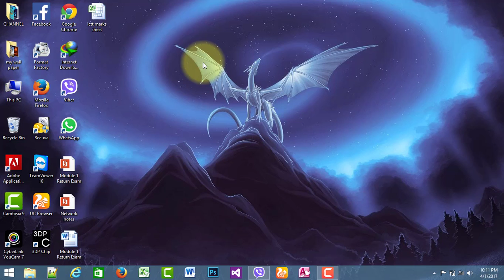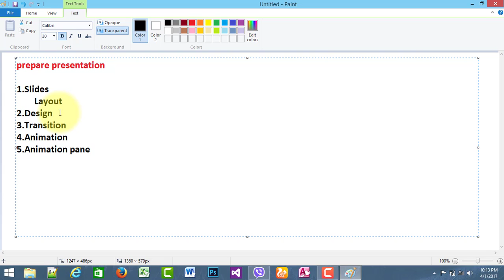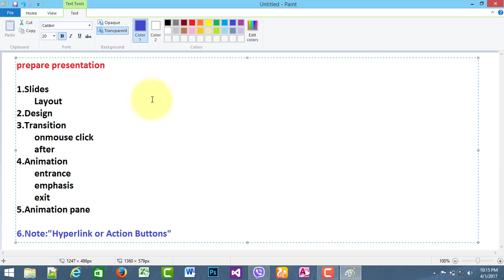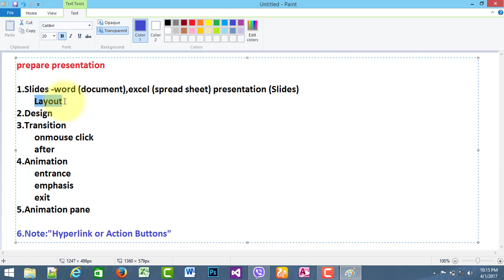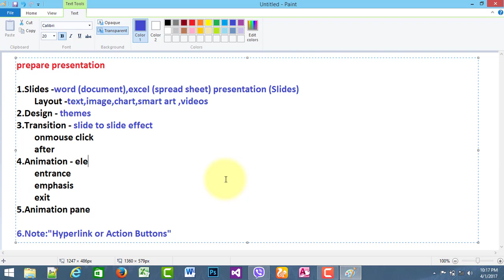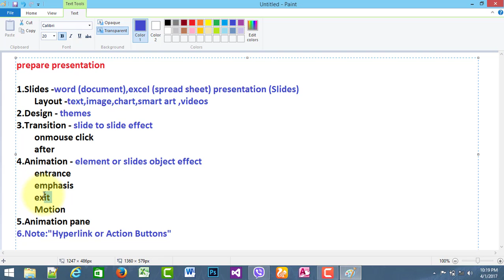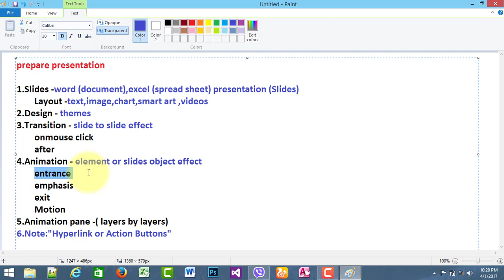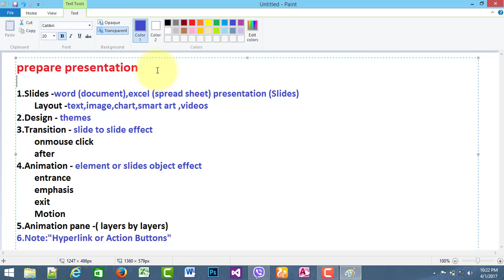Introduction of powerpoint presentation in Tamil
this video totally describe about prepare presentation  important  concept such as Presentation slides,design,transition,animation  and hyperlink or action button so you can learn and get new ideas..

Follow me
Follow me in Facebook

powerpoint
powerpoint in Tamil
MS office
Tamil tutorials
presentation in tamil
what is the presentation
slides
slides layout
slide design
powerpoint design
transition
Slide transition
Slide transition in tamil
Animation